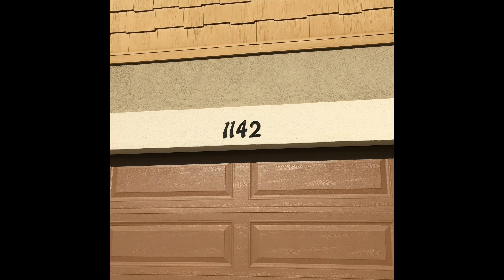1142 Surrey Drive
Come check out this beautiful home built in 2014, with large open single floor plan, and beautiful hardwood floors in all main living spaces. This home is warm and inviting, with 4 bedrooms 2.5 baths. The home is located off redwood and only minutes away from I-215 and I-15. Easy access to downtown and the airport this new community features walking trails, parks, and two large community pools. Clubhouses and family-friendly park with splash pads!

Rent $ 1995.00
Dep $ ($250.00 of the Deposit is a non-refundable lease initiation fee)
No pets. Water and HOA included in Rent.

Renter's Insurance: Tenant will be required to pay $15/mo to RPM for a Property Damage Loss Waiver. Any additional renter's insurance may be secured at the tenant’s own expense and is not mandatory.

***The information contained in this advertisement is subject to change. The terms of any lease, should you execute a lease with RPM, are found solely in the Lease Agreement itself, along with any applicable addenda. Situations that may affect change include, but are not limited to an applicant's credit rating which may affect the required security deposit amount, and new information provided to us regarding a unit that we did not know at the time we placed this advertisement.***